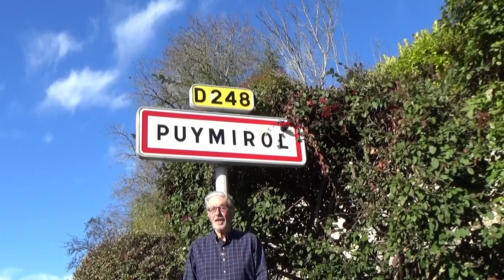Voeux 2018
Depuis Puymirol